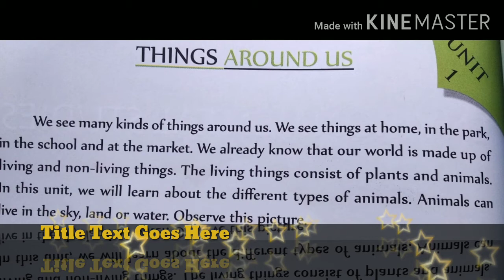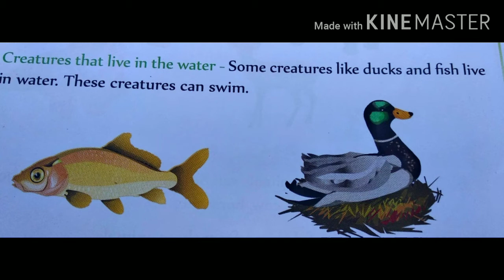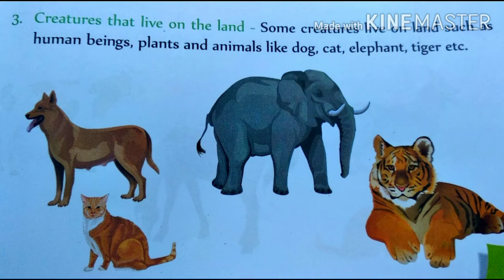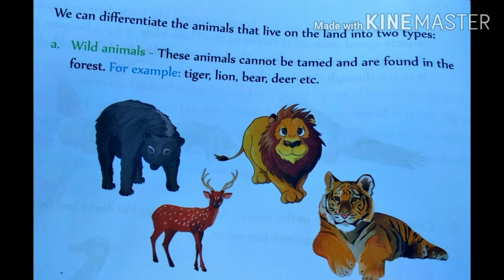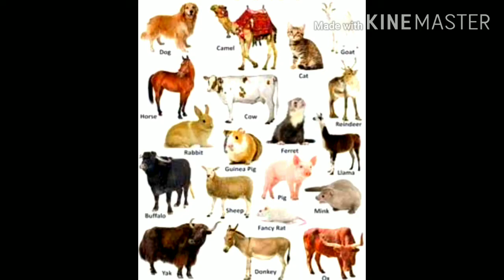THINGS AROUND US (for 3rd, 4th students)